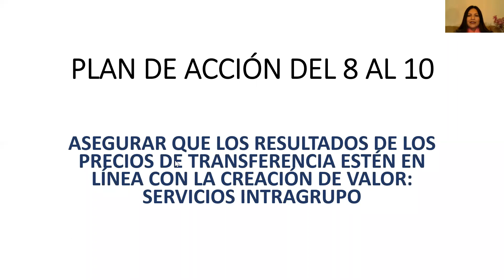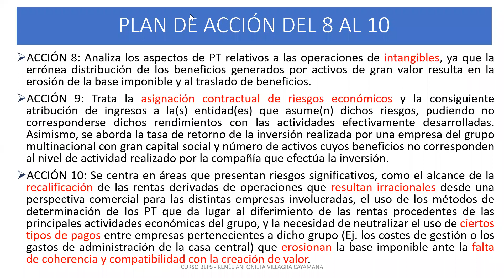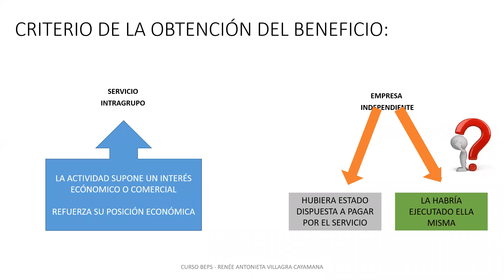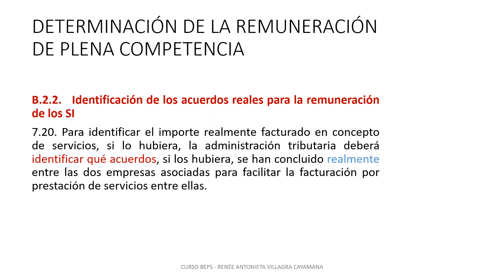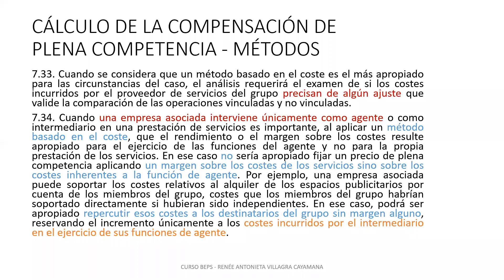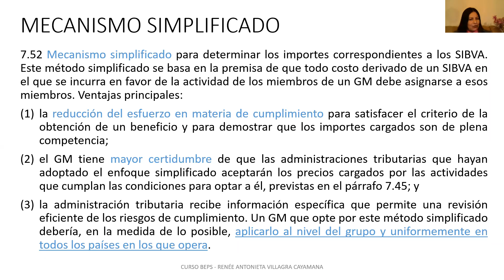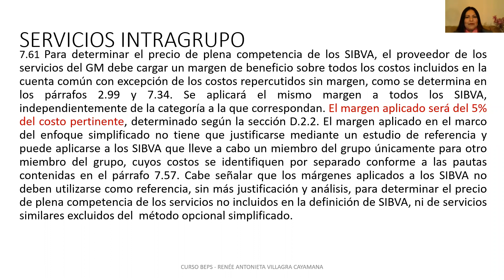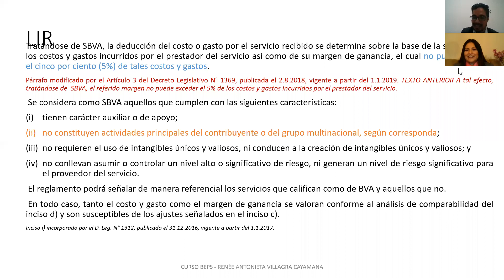El plan BEPS en el Perú y los convenios multilaterales | Derecho y Empresa PUCP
Webinar a cargo de la profesora Renée Villagra.
Conoce más sobre este curso que inicia el 21 de julio de 2020